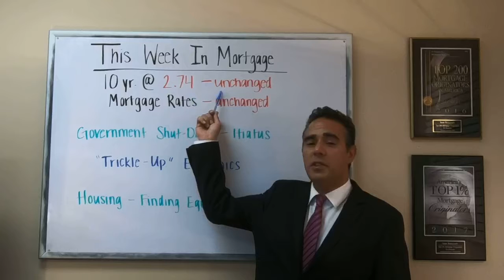January 28, 2019 - "Mortgage Minute" - TWIM - Weekly Rate Update & "Trickle-Up" Economics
SVP of Mortgage Lending
Top 200 (#113) Mortgage Originators in America 2016*
NMLS #332474
Guaranteed Rate NMLS #2611